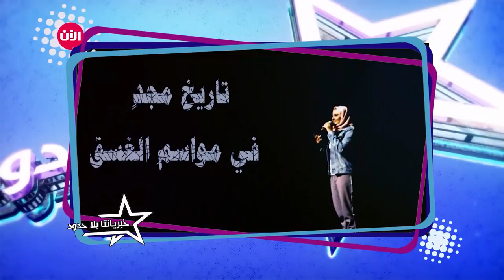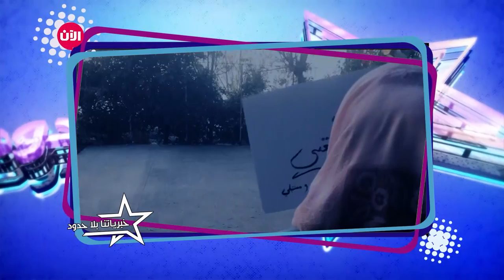خبرياتنا بلا حدود | الحلقة الحادية والعشرون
تنعكس كل حلقة على أحدث حلقات الموسم الثاني من نجوم بلا حدود، وتسلط الضوء على أبرز اللحظات الطريفة والمضحكة، والأحاديث من خلف الكواليس والأسئلة من المعجبين عبر وسائل التواصل الاجتماعي.